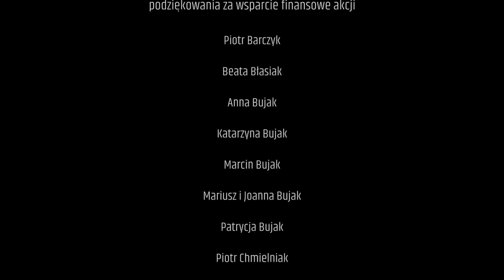Road To Help - misja zakończona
Aż 46 rowerów trafiło do podopiecznych z aż 3 placówek w Częstochowie.
To ogromny sukces, wspieranej przez Hobby4Men, akcji dwóch pozytywnie zakręconych miłośników rowerowych, Daniela Bujaka i Michała Adamusa.
Oby więcej takich akcji.